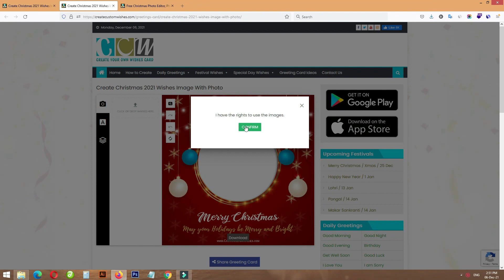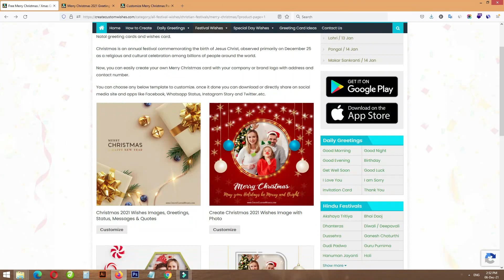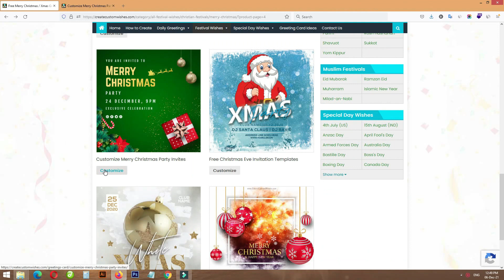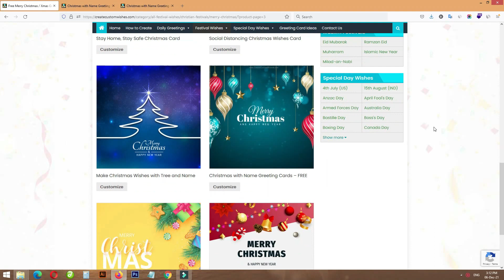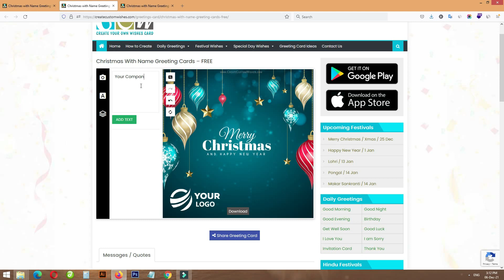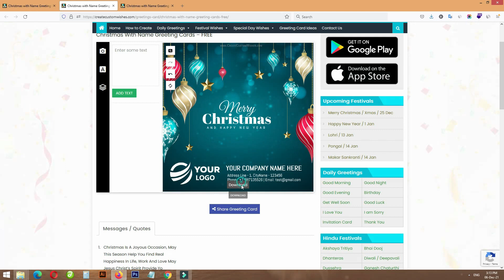Create online Christmas 2023 Wishes Image with Name, Text and Company Logo & Photo Frames - FREE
In this video, we are guiding you, how to create a customized Christmas wishes images, Christmas photo frames and greeting cards with your name, family name, photo, pics, text message and quote and many more. It's a free for you!

CreateCustomWishes